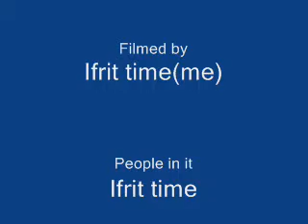Ifrits very big secret- Runescape!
THE BIG SECRET, IT IS VERY DELICIOUS ;)